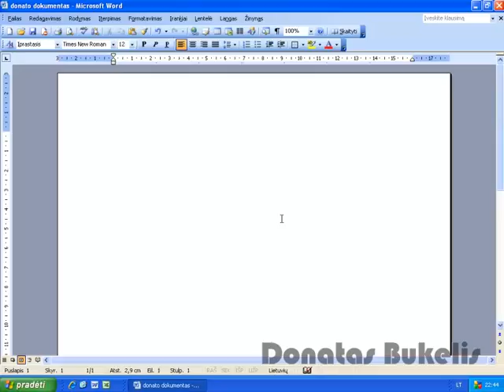32 Automatinio numeravimo skaitmenu parinktys